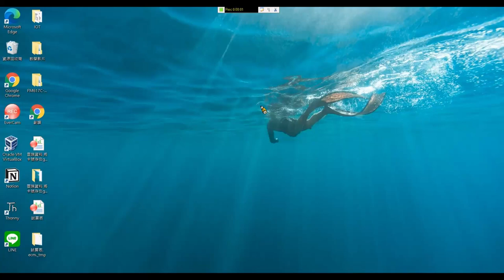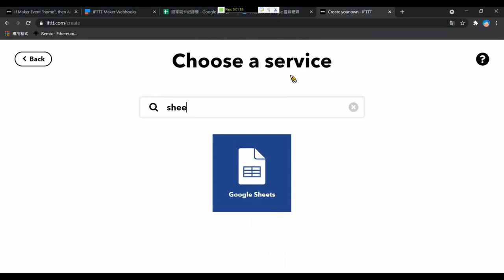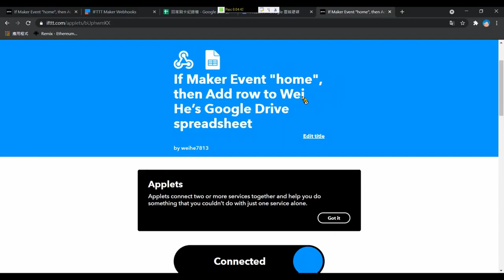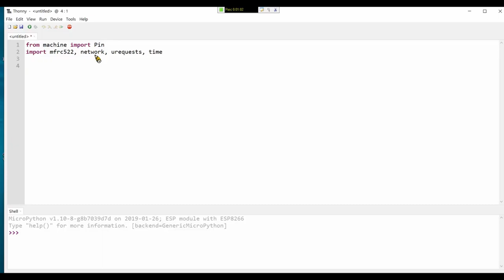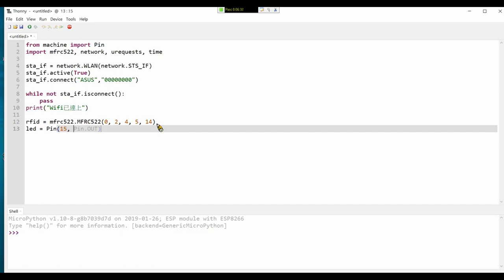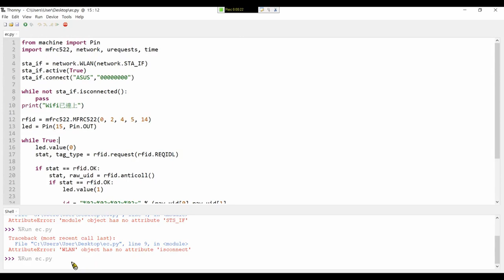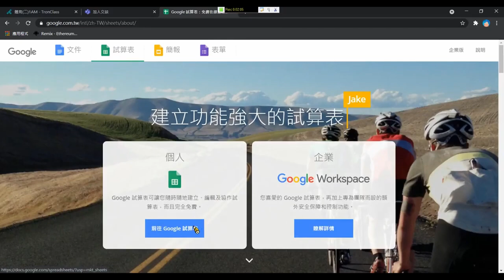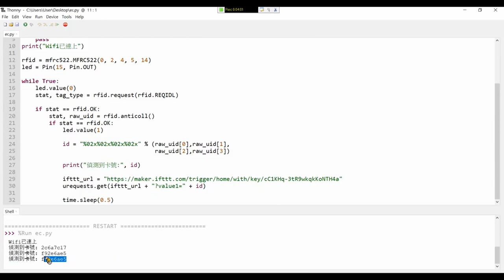14 - 透過 RFID 讀取 RFID 卡上的資料並儲存至雲端資料庫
本影片介紹 透過 RFID 感測器實作讀取 RFID 卡上的資料
拍攝者: 亞洲大學 資工系 何書維 同學
影片剪輯: 亞洲大學 資工系 林哲佑 同學

ps.
- 相關材料與教材 可上網查詢 智慧物聯網套件組
- 本影片使用之材料包及程式碼 取材自 旗標出版公司, 相關智慧財產權屬旗標公司所有